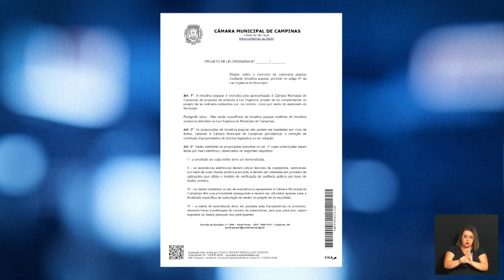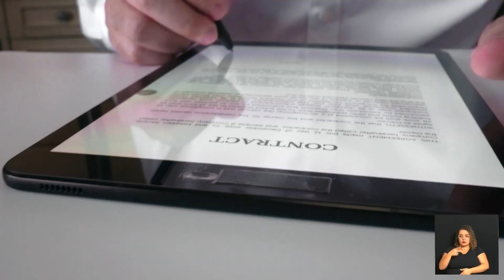NOTÍCIAS DO LEGISLATIVO - PL COLETA ASSINATURA ELETRÔNICA - 05-04-2022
Unir tecnologia à forma de propor matérias na Câmara de Campinas é o objetivo de um Projeto de Lei do Vereador Paulo Gaspar. Confira na reportagem de Mariana Meira.